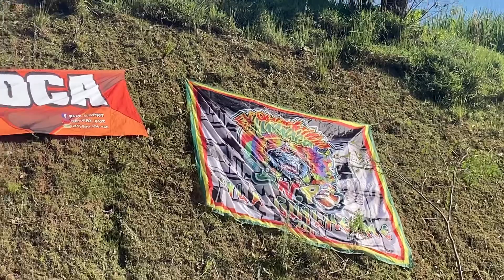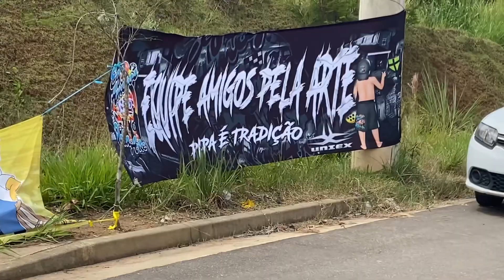FESTIVAL DE PIPÃO NO CEROL PASSADO - EM GUARULHOS ( DESERTO )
Fala galera beleza? Mais um video de pipa no Festival de pipas bambu bambu e com muitos amigos e diversão